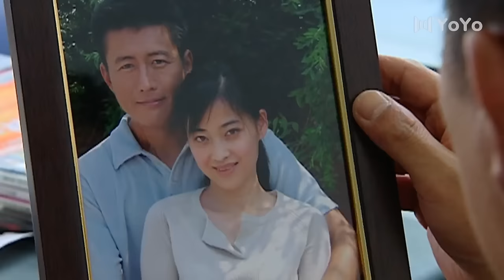Man fights with ex-wife boyfriend, full of jealousy💗 | Chinese TV drama | sweet urban drama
Drama title：Being close to you warms me